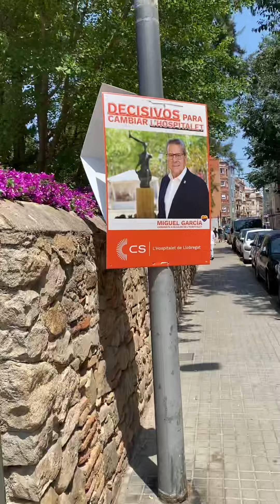俄罗斯🇷🇺首都莫斯科遭遇大规模空袭，就像偷袭美国🇺🇸珍珠港之后的日本🇯🇵东京遭遇美国🇺🇸杜立特上校率领的轰炸机空袭，就像进攻莫斯科的纳粹德国🇩🇪军队被苏军反攻攻占国会大厦的报应不爽